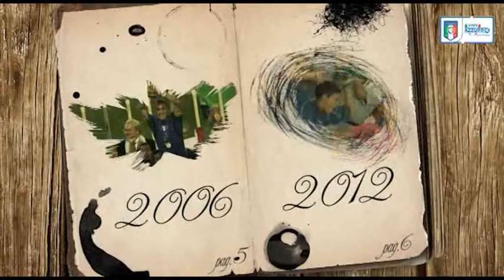14 marzo 1993 - Muore Sergio Manente - Almanacchi Azzurri